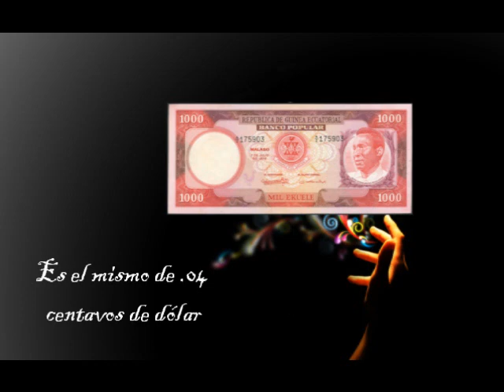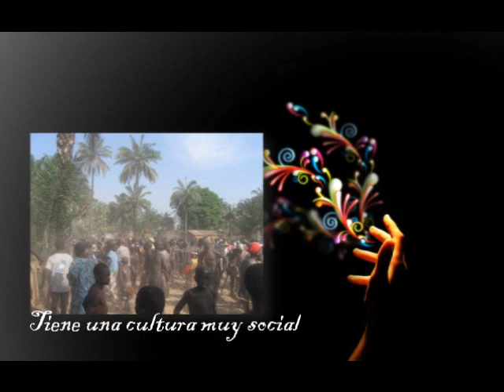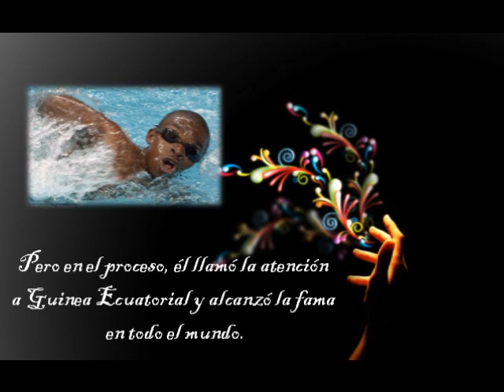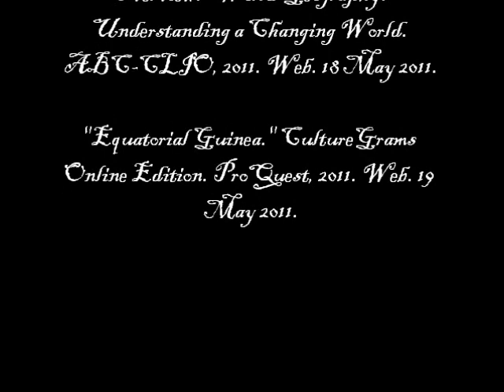Equatorial Guinea Project Video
a brief overview of the african spanish speaking country